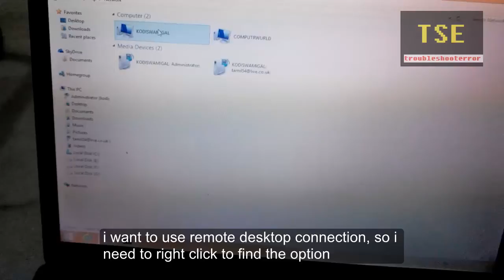Use Right Click shortcut keys Shift + F10 when your Laptop Touchpad right click is not working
When i do right click from the touchpad, i found no response. So, i decided to use the right click shortcut keys SHIFT + F10.
Hold on shift key and press the F10 key to get the right clcik menu or options.
My Laptop's touchpad right click not working. So, i am using shortcut keys to perform right click operation.
Product: HP supported Compaq Presario